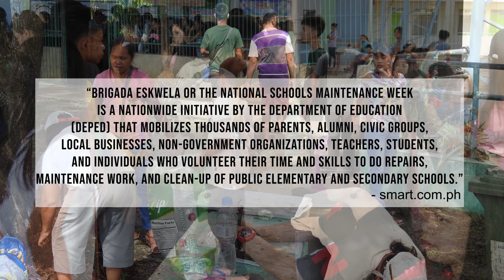Brigada Eskwela 2019 | Promotional Video | Daniel R. Aguinaldo National High Schoool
From the Advocacy and Marketing Committee. Our campaign for 2019 DRANHS Brigada Eskwela